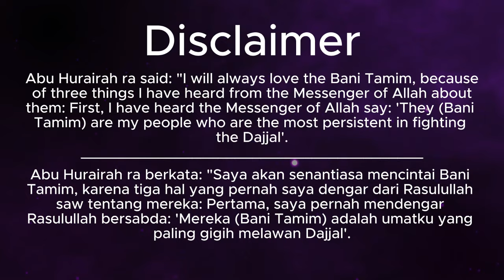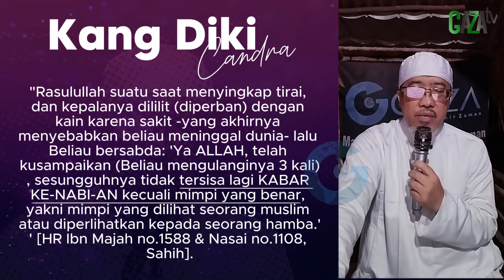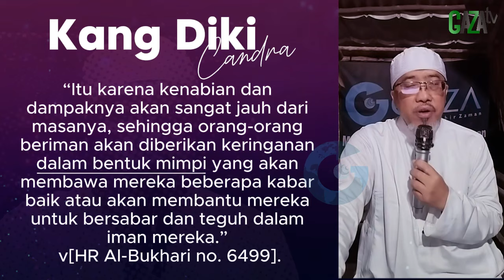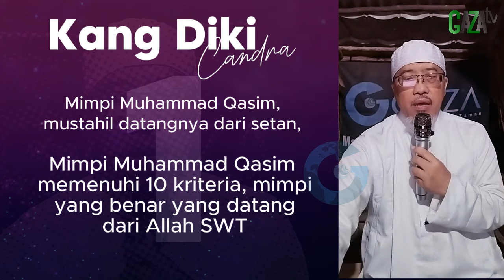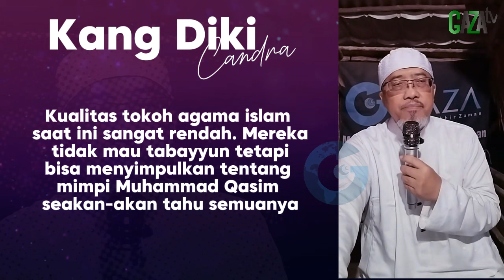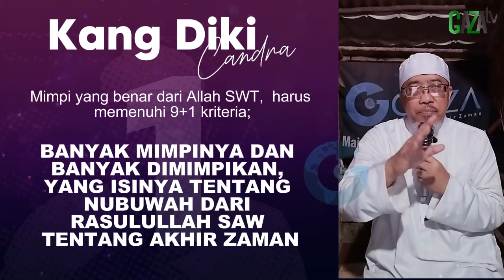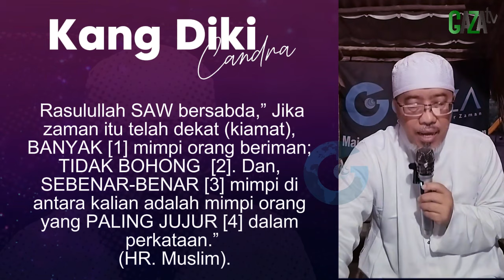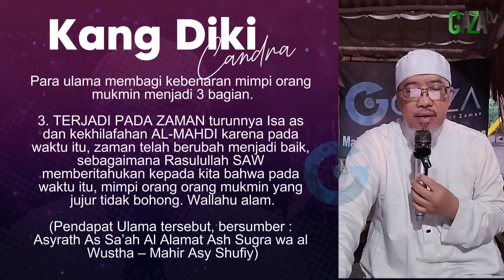Seri 2. 99 FAKTA, MUHAMMAD QASIM ADALAH AL MAHDI || GAZAtv